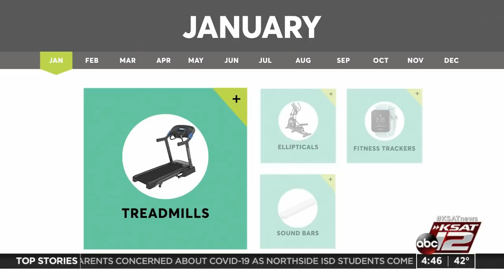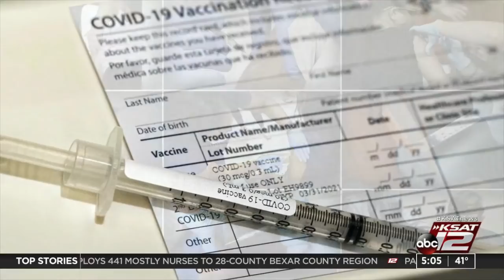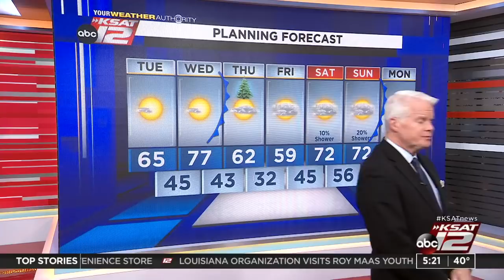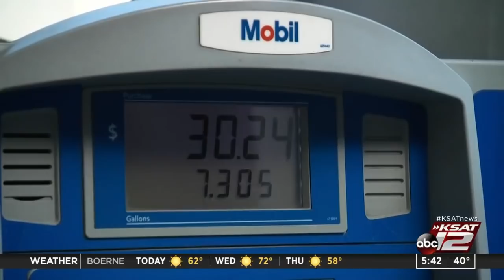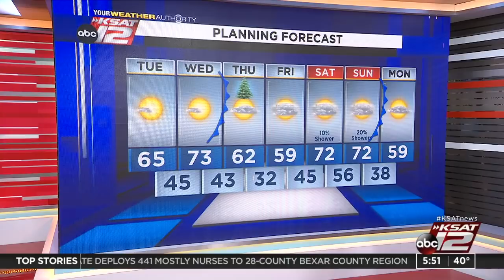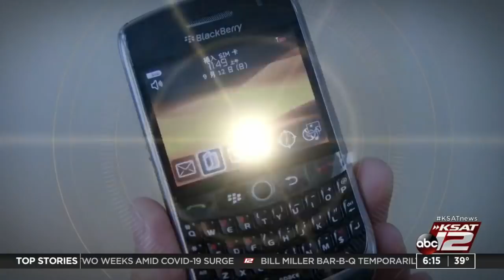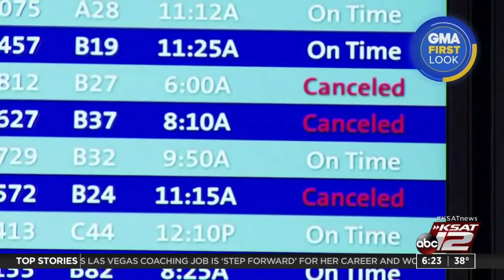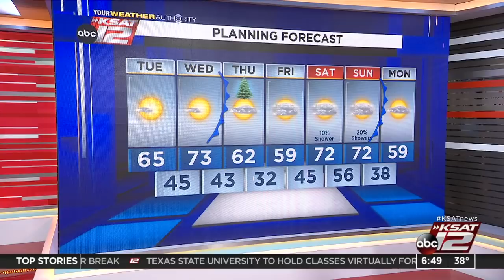Good Morning San Antonio : Jan 04, 2022